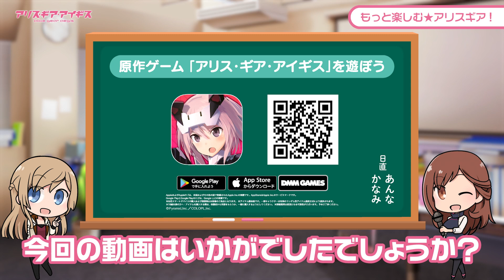【アリスギア】杏奈＆花浪Presents！もっと楽しむ★アリスギア！（第4話）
アニメ『アリス・ギア・アイギス Expansion』に連動して、アリスギアのキャラクターや世界観について解説！
『アリス・ギア・アイギス』をもっと楽しむ★ための情報をお届けいたします！
毎週更新していきますので、是非チェックしてください！

▼アプリ『アリス・ギア・アイギス』関連リンク

▼TVアニメ『アリス・ギア・アイギス Expansion』関連リンク